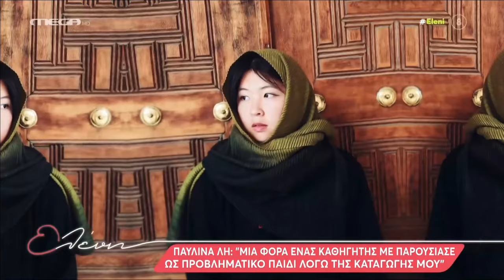Ελένη Μενεγάκη - Παυλίνα Λη: Η Κορεάτισσα που μιλάει άπταιστα ελληνικά και κάνει θραύση στο Τiktok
Ζει στην Αθήνα και κάνει θραύση στο Τiktok.

Η Παυλίνα Λη συστήνει την οικογένεια της και δείχνει συνήθειες της χώρας της. Μίλησε για τις δυσκολίες που αντιμετώπισε λόγω της καταγωγής της και για την προσπάθεια της να περάσει στο πανεπιστήμιο.

«Έχω γεννηθεί στην Ελλάδα αλλά και οι δυο μου γονείς είναι από την Κορέα. Ο λόγος για τον οποίο ήρθαν στην Ελλάδα οι γονείς μου ήταν κυρίως οικονομικός αλλά και γιατί αγαπάνε πολύ την Ελλάδα. Η πρώτη γλώσσα που έμαθα ήταν τα ελληνικά», εξήγησε η Παυλίνα.

Για τις σπουδές της στην Ελλάδα περιέγραψε: «Το 2014 έδωσα πανελλήνιες και πέρασα στο τμήμα Πληροφορικής στην ΑΣΟΕΕ. Υπήρχαν καθηγητές που με είχαν στεναχωρήσει με την συμπεριφορά τους. Μια φορά ένας καθηγητής με παρουσίασε ως προβληματικό παιδί λόγω της καταγωγής μου».

Στην ερώτηση αν νιώθει Ελληνίδα απάντησε: «Μικρή δεν ένιωθα Ελληνίδα γιατί υπήρχαν συμπεριφορές και βλέμματα που μου υπενθύμιζαν ότι είμαι διαφορετική. Αυτό που με δυσκόλεψε ήταν ότι η εμφάνιση μου έδινε στον άλλον μια πάσα να σχολιάσει κάτι ενώ εγώ με τη συμπεριφορά μου δεν είχα δώσει ποτέ αφορμή. Υπάρχουν ακόμα προκαταλήψεις για όσους έχουν σχιστά μάτια επειδή μπορεί για παράδειγμα να βλέπουν στην τηλεόραση ότι τρώνε έντομα».

Σχετικά με την απήχηση που έχουν τα βίντεο της στα μέσα κοινωνικής δικτύωσης σχολίασε: «Το TikTok έγινε λίγο τυχαία. Ανέβασα βίντεο με εμένα και την οικογένεια μου και είδα ότι είχε ανταπόκριση».